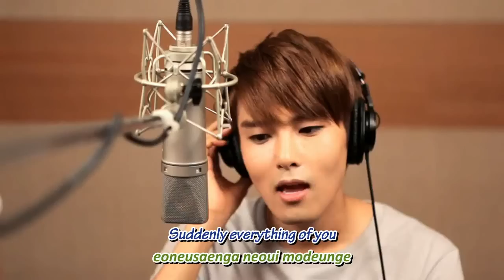[HD/ROM/ENG SUBBED] When Falling in Love with a Friend - Beige Ft. Ryeowook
CR: mgoontv | SJW

Please take out with proper credit.